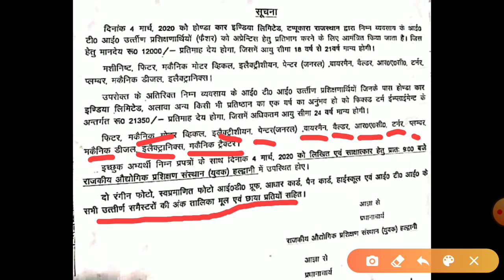ITI campus placement 2020 | ITI campus Haldwani Uttarakhand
नमस्कार दोस्तों आपका स्वागत है हमारे Youtube चैनल ITI education point मै दोस्तों हमारे चैनल में आपको लेटेस्ट जॉब, अप्रेंटिस संबंधित सभी जानकारी आईटीआई कैंपस व रोजगार मेला व ट्रेड संबंधित महत्वपूर्ण क्वेश्चन  कराये जाते हैं

दोस्तो आज की video में हम लेकर आए हैं ITI campus placement 2020 का video

                                            धन्यवाद

Upsssc boring technician most Important questions

ITI job interview व Exam में अक्सर पूछे जाने वाले Questions

Itihaldwaniutttarakhandcampusplacement